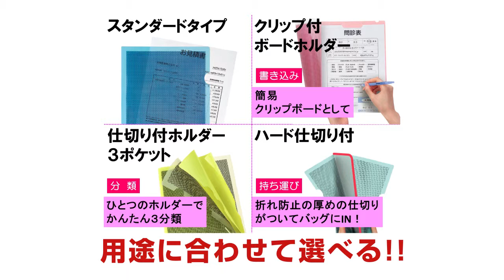プラス カモフラージュホルダー